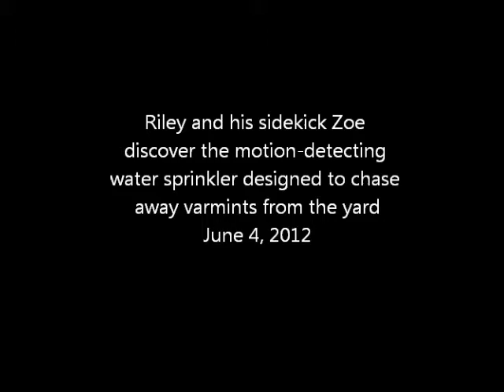June 4, 2012 Riley says sprinklers are fun!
Riley and his sidekick Zoe discover the motion-activated sprinkler we bought to chase the varmints - namely the neighbour's cat(s) - out of our yard.